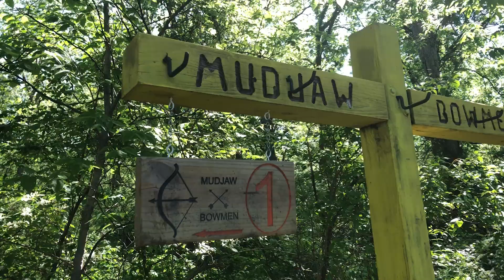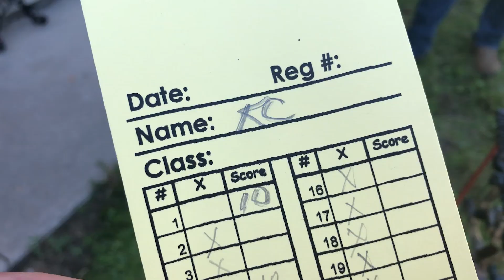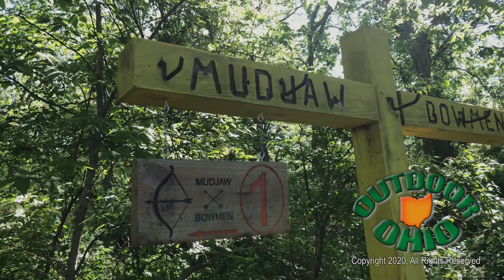Mudjaw Bowmen | OutdoorOhio, Ltd. | Archery Vlog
We headed up north to the Ohio/Michigan state line this morning to try a club I'd never visited before, Mudjaw Bowmen!